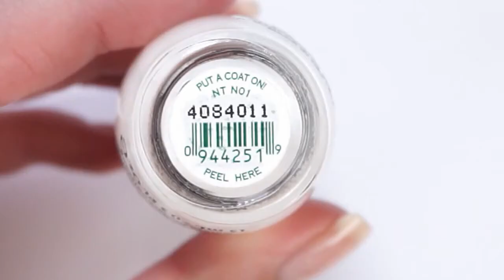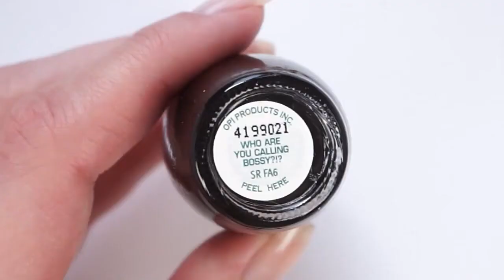Diamond stencil mani | OPI Gelato On My Mind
Tutorial on how you do this super cool diamond nail art.

Polishes used are OPI Gelato On My Mind, Put a Coat On and Who Are You Calling Bossy?!? The fast drying top coat  is from Seche Vite.